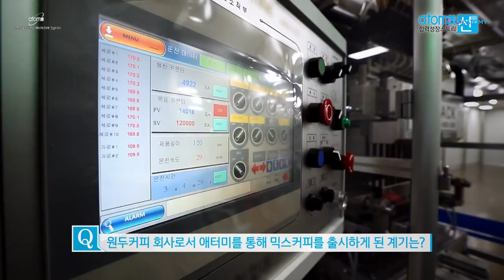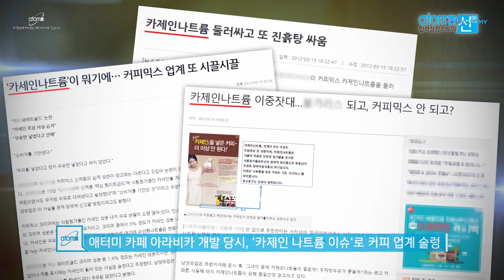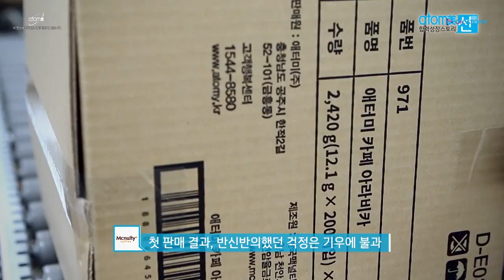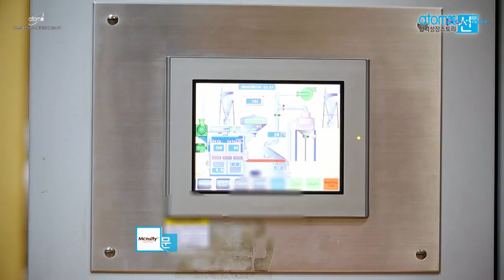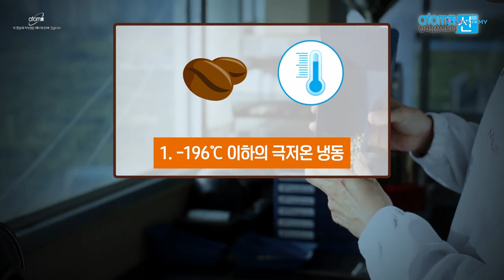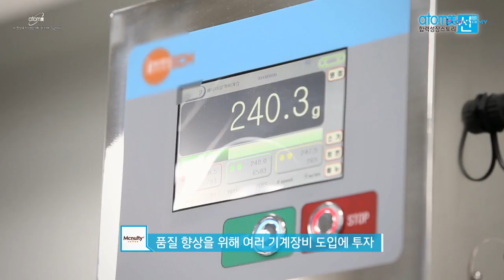합력성장 스토리 선善 미래생활편 - Korean